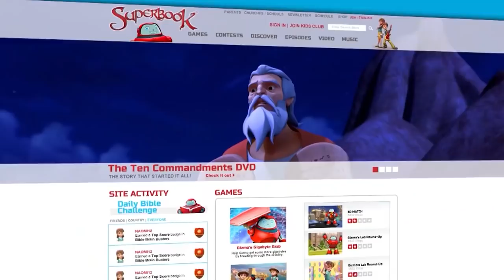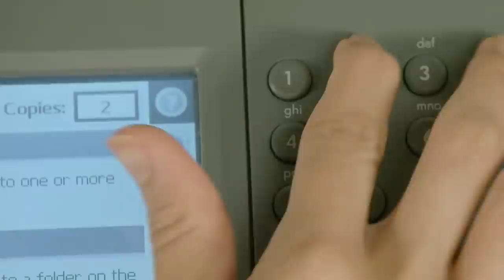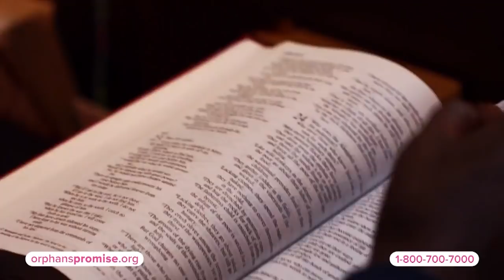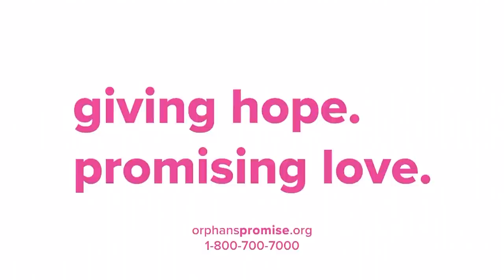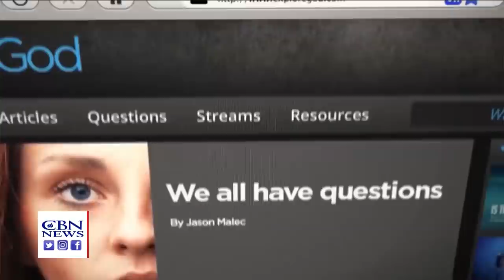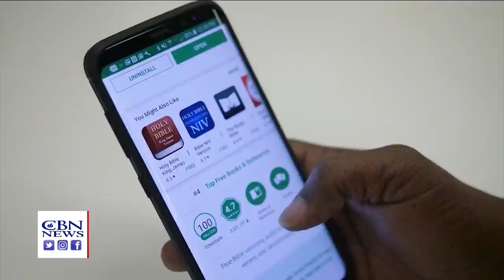CBN NewsWatch AM: April 10, 2020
Some good news in the war on the Corona Virus as the number of death projections go down and there’s talk of lifting lock-downs in the near future. Surgeon General Jerome Adams talks faith and fighting the virus. A report from the Holy Land ...